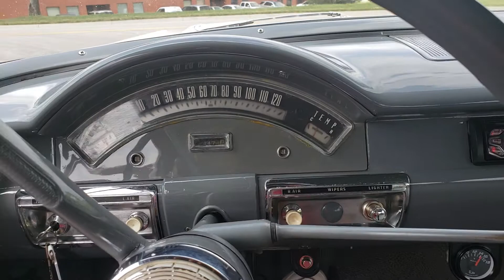1958 Ford Custom 300 test drive for sale